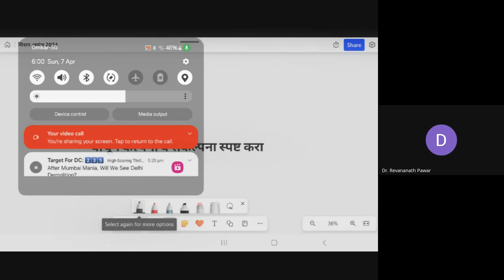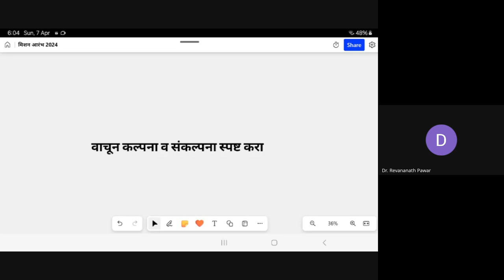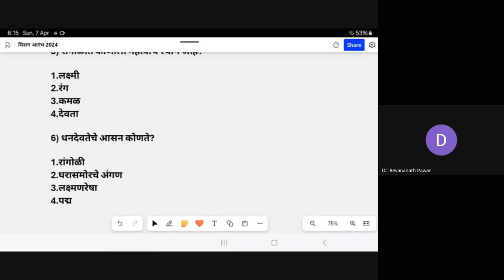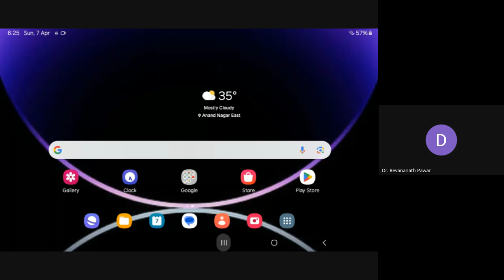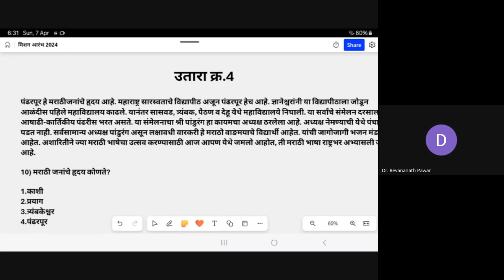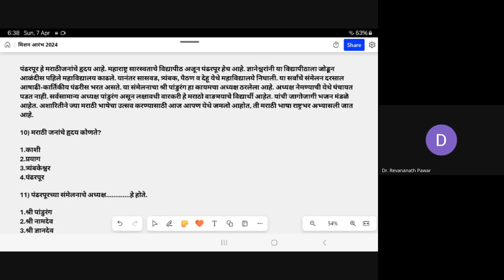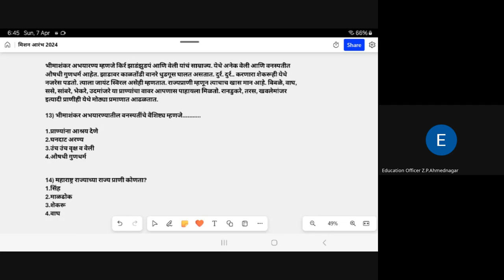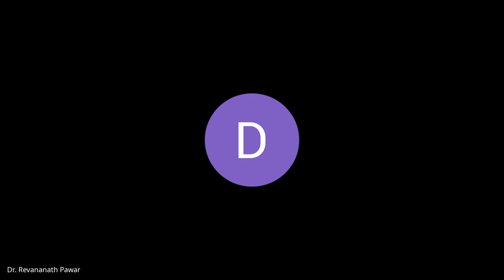मिशन आरंभ २०२५ शिष्यवृत्ती पाचवी भाषा वाचून संकल्पना समजणे उतारा वाचन डॉ रेवन्नाथ पवार सर 20